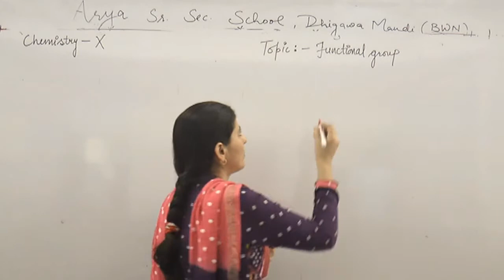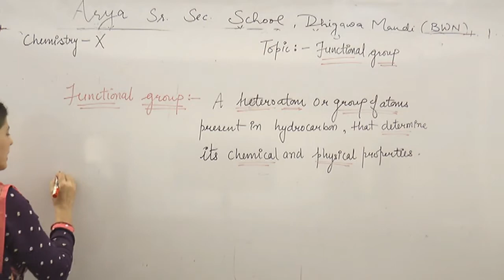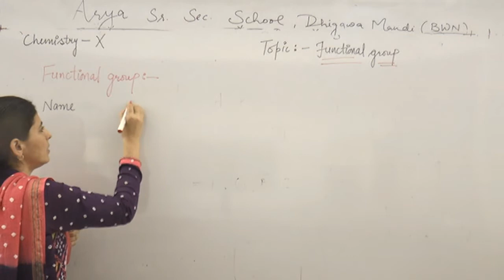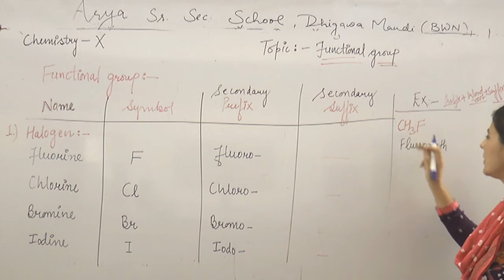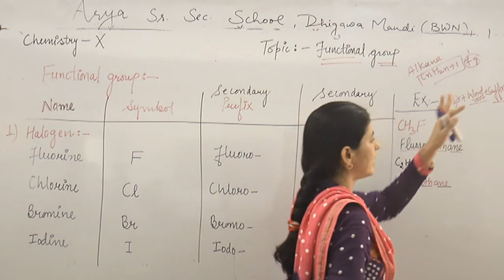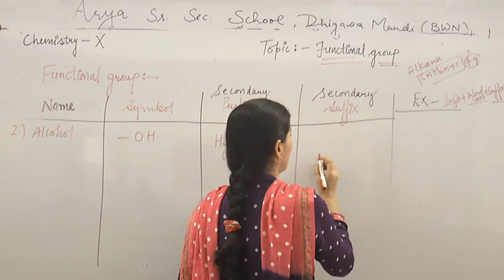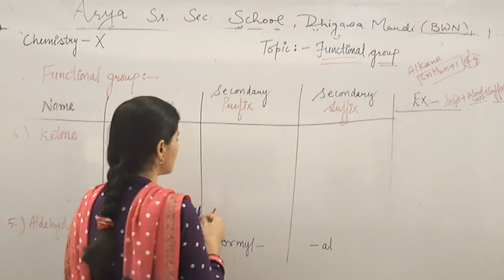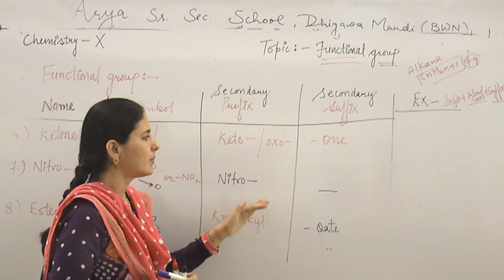Class - 10th || Subject - Chemistry || Topic - Carbon & its Compounds || Part - 13